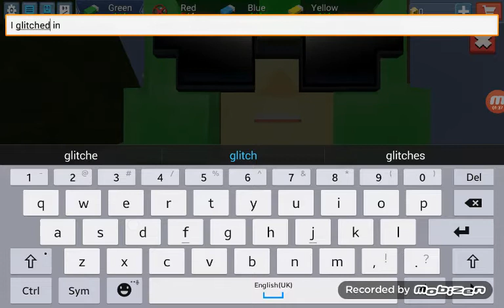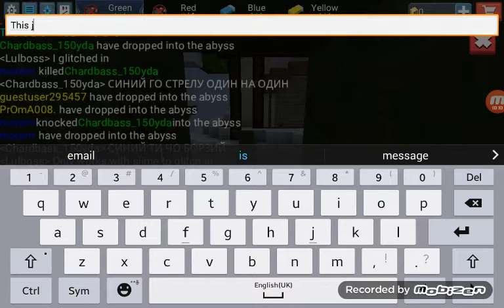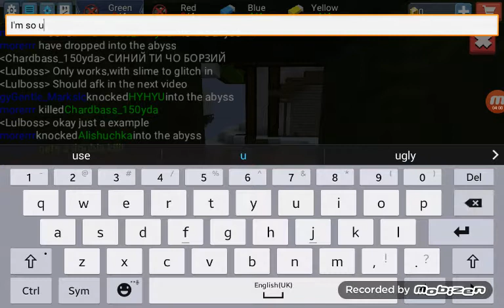Glitching in a barrier block (blockman go)